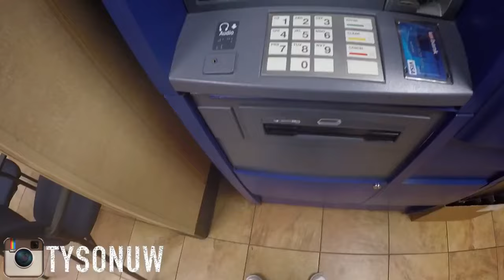NFC CHAMPIONSHIP! (Vlog #4) | TSneaks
I went to the NFC Championship last year. The Seattle Seahawks vs. The Green Bay Packers!